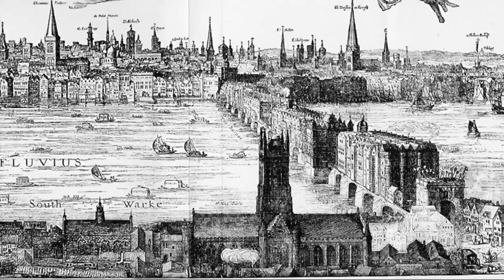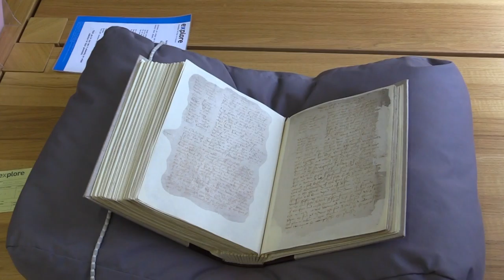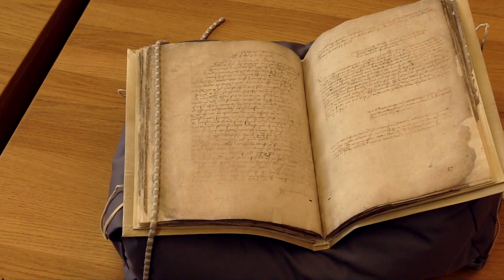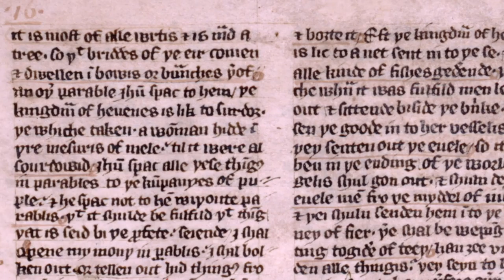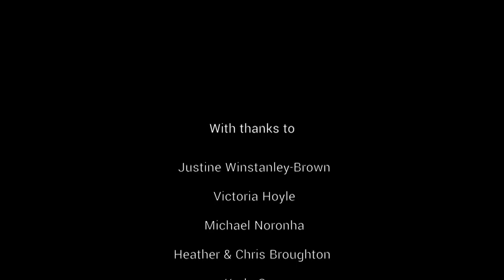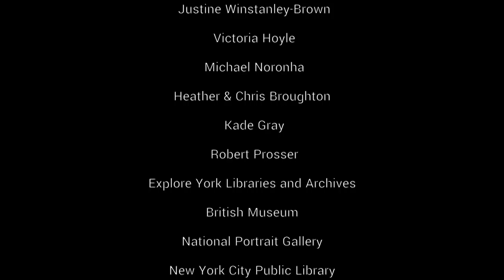Searching for Richard III - One Man's Journey. Ep 4 "The Man"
Who really was English King Richard III? Using the few clues that remain, the 4th and final episode of this biographical series pieces together what we know of the inner man from the early events that shaped his life.